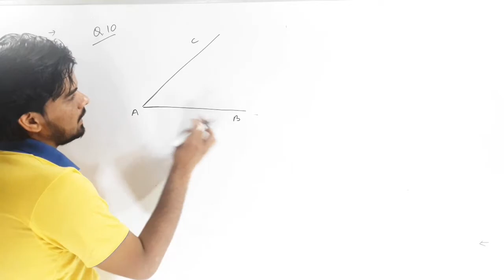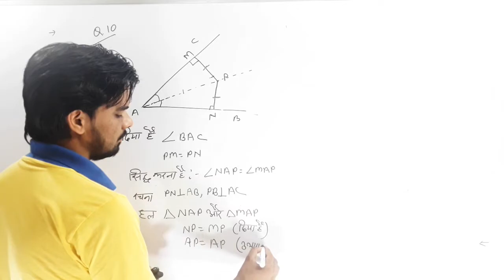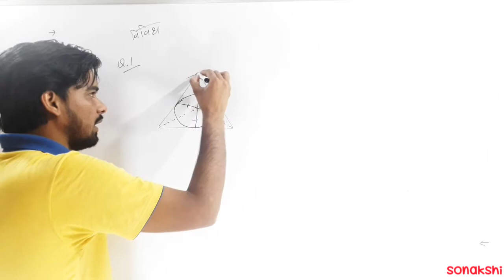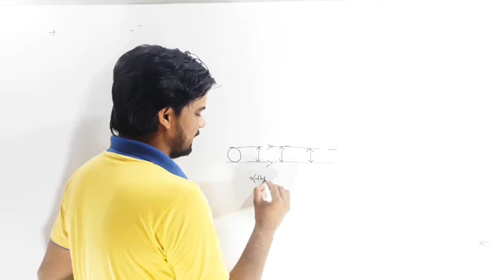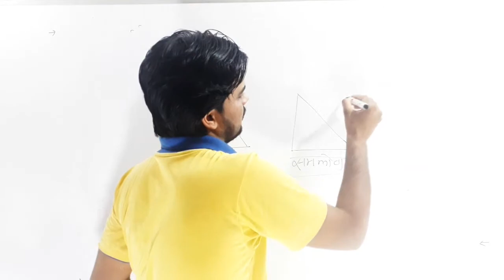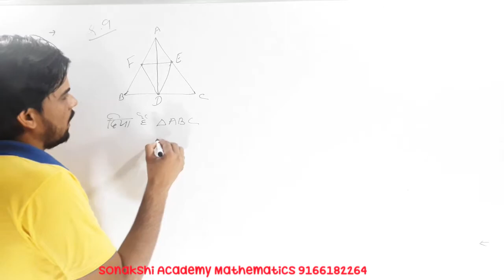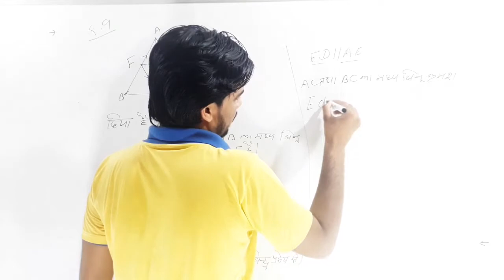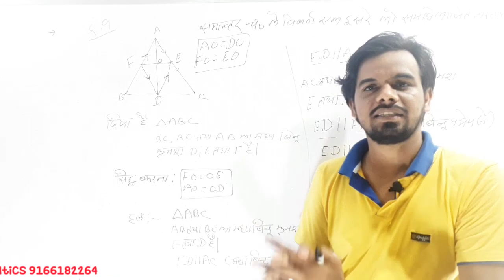LOCUS(बिन्दुपथ)| CLASS 10TH | RAJSTHAN BORD | BY JKSWAMI | LESSON-8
दोस्तों यह वीडियो कक्षा 10th के विधार्थियो को ध्यान में रखते हुए बनाई गई है जो राजस्थान बोर्ड की बुक सामग्री ली गई है
इस वीडियो में कक्षा 10th के राजस्थान बोर्ड की Mathematics की book से 10 चैप्टर के question बताये गए है
दोस्तों इस वीडियो को शेयर करना जिसे कक्षा 10th के हर विधार्थी तक पहुँच सके
धन्यवाद🙏